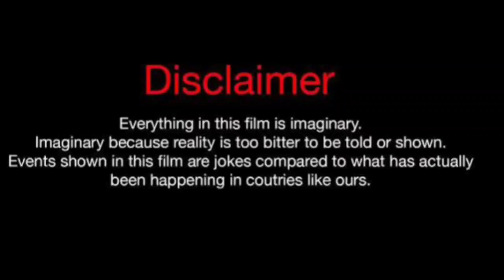Gokhan Alkan Vs Sila Turkoglu Vs Hazal Subasi Lifestyle Comparison 2024